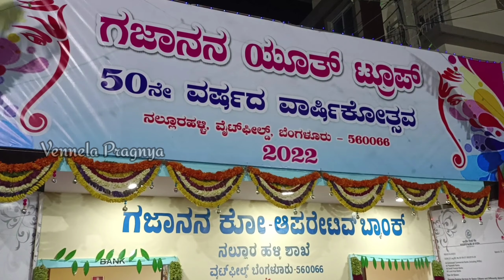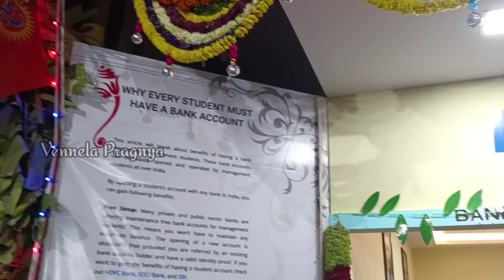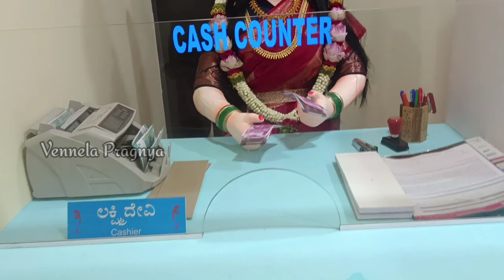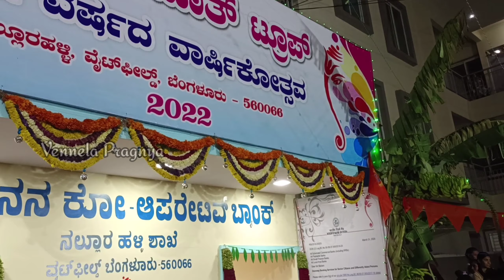Gajanana co-operative bank, Nellurahalli branch, Whitefield, Banglore | Ganesh chaturthi 2022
Gajanana co-operative bank, Nellurahalli branch, Whitefield, Banglore

nellurahalli Ganesh Chaturthi celebrations
nellurahalli ganesha bank
nellurahalli ganesha manager
gajanana co operative Bank
nellurahalli bank
Ganesh festival celebrations
Ganesh festival in nellurahalli
nellurahalli ganesh celebrations
nellurahalli ganesh festival in ambedkar circle
nellurahalli ganesha
nellurahalli ganesh festival
nellurahalli bank set up
nellurahalli bank manager ganesha
nellurahalli bank
nellurahalli ganesh festival
Ganesh festival celebrations nellurahalli
nellurahalli bank
nellurahalli Ganesh Bank
nellurahalli ganesh meravanige
meravanige nellurahalli
Ganesh meravanige
nellurahalli drums
nellurahalli youth
nellurahalli children dancing
nellurahalli ganesh
nellurahalli ganesh chaturthi
nellurahalli drums dance
nellurahalli ganesh idol
bank set up in nellurahalli
Ganesh festival
Ganesh nimajjanam
Ganesh visajjana
Ganesh Pallaki
Ganesh oregipmpu
Ganesh celebrations
Ganesh chaturthi
Ganesh festival special drums
Ganesh
vinayakudu
ganapati
ganapati bappa moriya
jai ganesha
jai jai ganesh
oregipmpu
nellurahalli celebrations